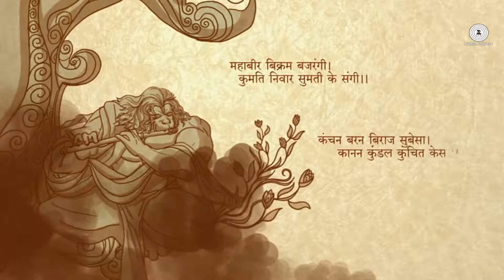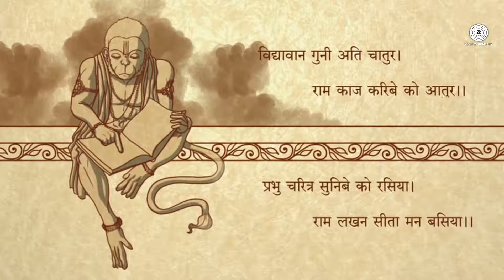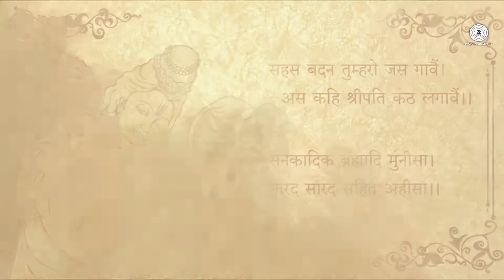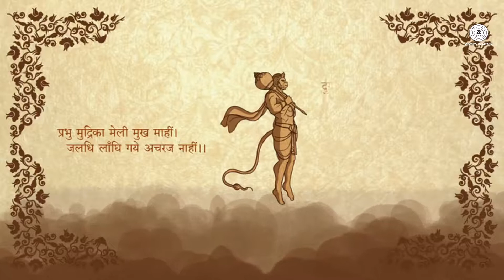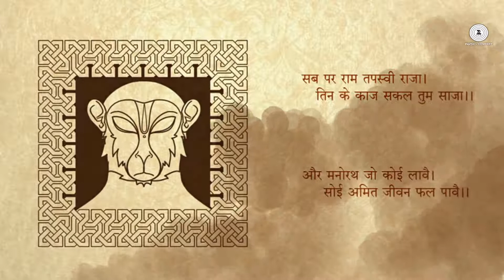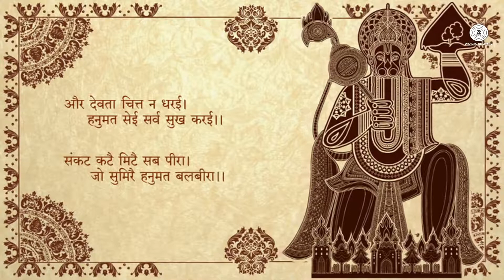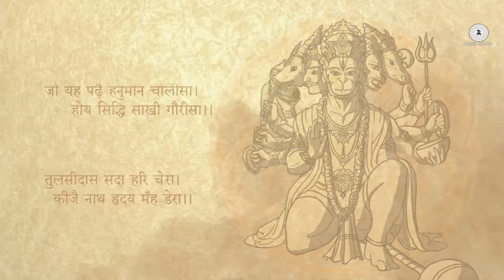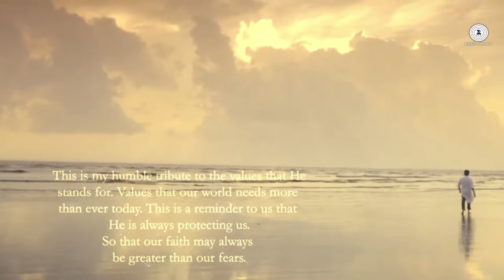हनमन चलस Hanuman Chalisa Full Shekhar Ravjiani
Hanuman Chalisa Full by: Shekhar Ravjiani